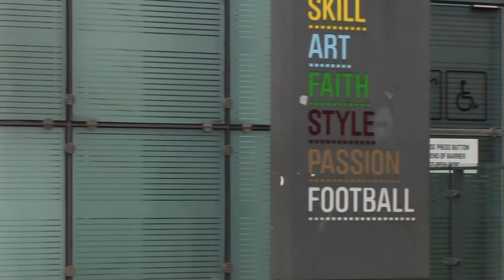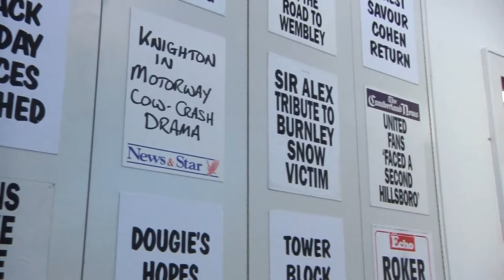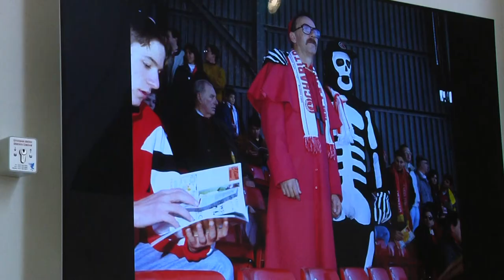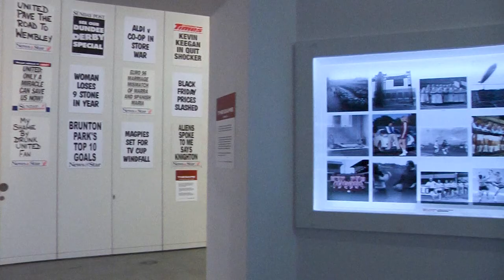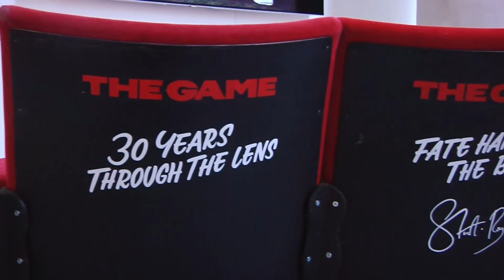The Nations Game interview with Stuart Roy Clarke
A short interview with Stuart Roy Clarke, football photographer who currently has an exhibition at the National Football Museum showcasing his last 30 years of work.

Special thanks to Phillipa Duxbury and the National Football Museum for organising the interview.

I am a Student at the University of Salford on the Television and Radio Course. This is one of my first official pieces of work that I have created independently of my course.